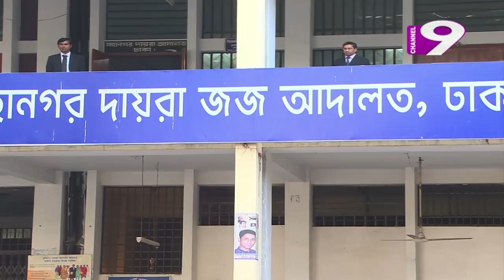Cricketer Rubel Hossain Free From Jail